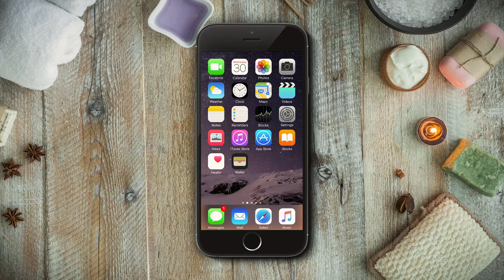Easter Egg - Salon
You always know when your BFF needs a Thai massage or a French manicure. Buy her an eggsperience at her favorite salon through the EasterEggApp & set an eggsample of friendship. Err… did we say egg?